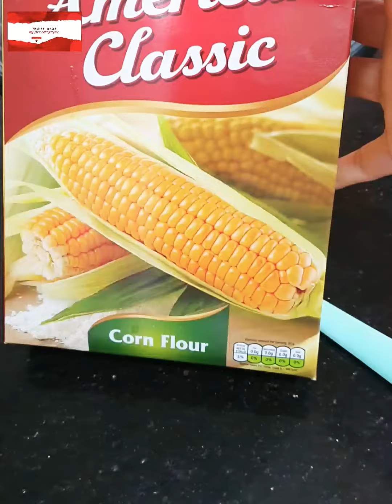chicken corn soup || حساء الدجاج والذرة|| soup recipe || by my cooking experience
This soup is simple and delicious most try.

ingredients,

water 2 litter
3 eggs white
salt 1tbsp